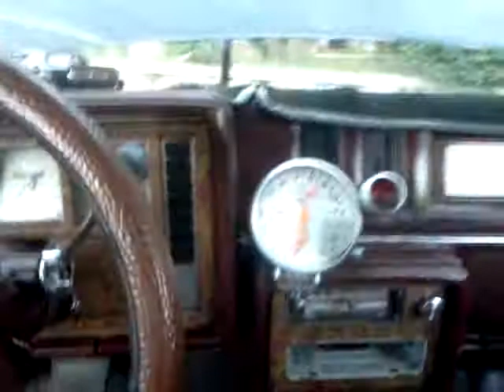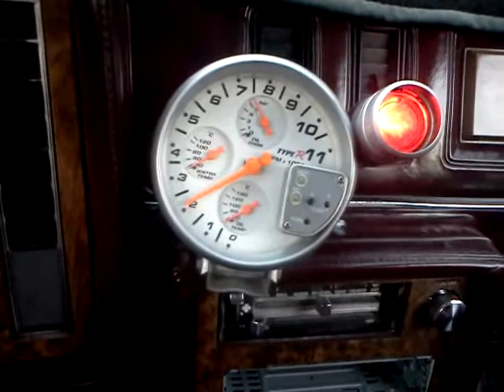BUICK GRAND NATIONAL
el buick dezpuez de modificar el motor araña edelbrock, carburador holley 750cf, headers summit racing, pistones planos je, lizto para el 1/4 de milla en toluquilla